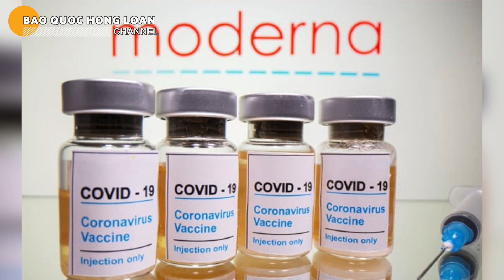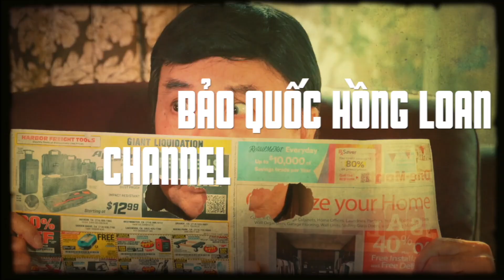🇺🇸18/11/20 TRÙM "xã hội đen" vạch trần "GI.AN L.Ậ.N" phiếu - Thêm 1 người NHIỄM ở trường Gia Linh